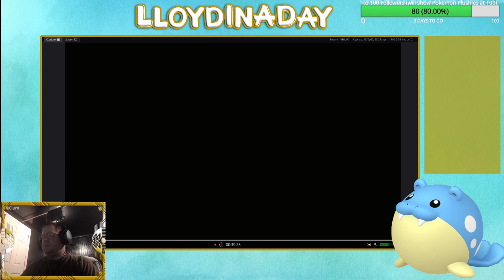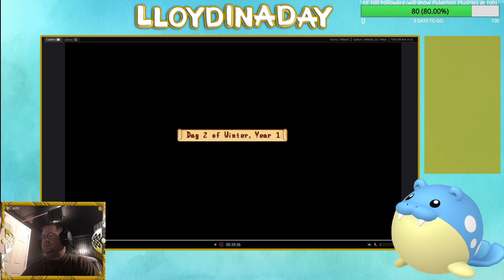The cold days of winter.